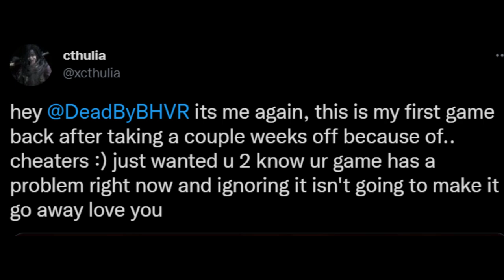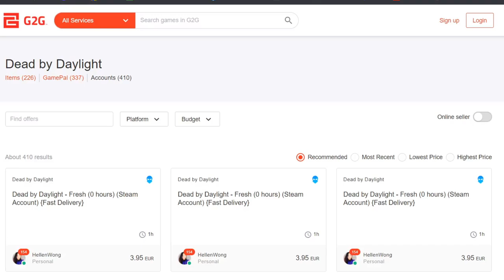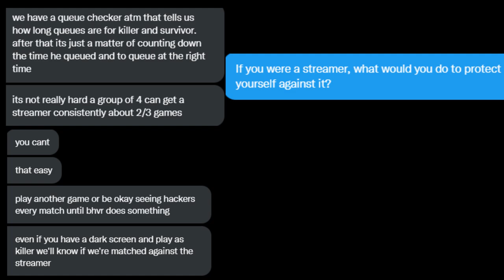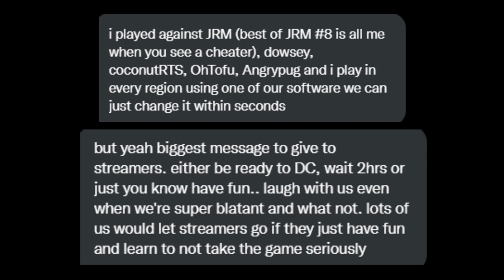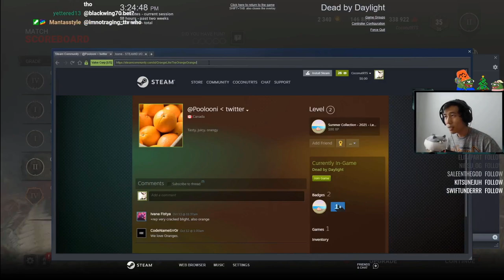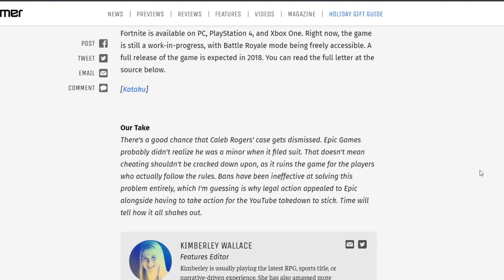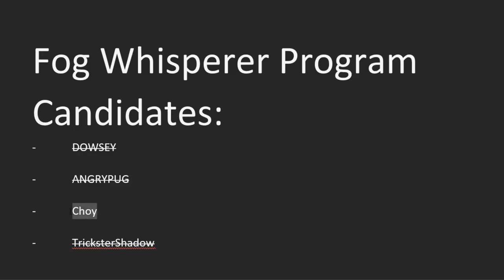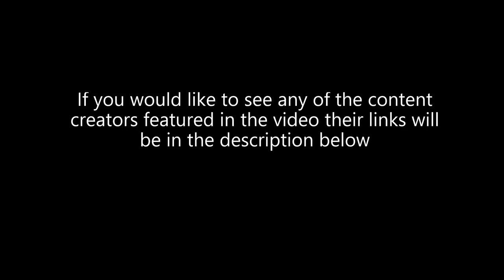Dead by Daylight Has a Cheater Epidemic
This is a follow-up to my previous hacker video about DBD. Also, sorry for saying Coco-Nuts repeatedly.

If you'd like to check out any of the awesome content creators I featured I'll link their videos below:

Chapters:
00:00 Intro
01:48 Umbra
04:20 Interview Part 1
06:23 Otzdarva Story
07:17 More info on Hackers
09:19 Interview Part 2
10:32 Angrypug
12:38 Interview Part 3
14:44 CoconutRTS
16:14 Interview Part 4
18:12 DOWSEY